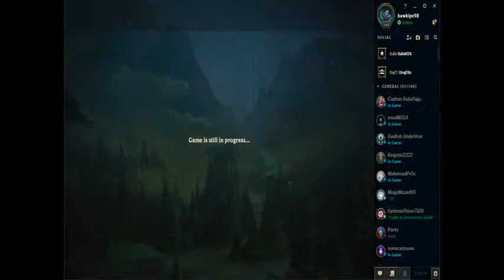liga legendi chill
Family Fuking Friendly kanal